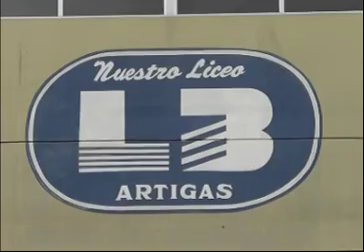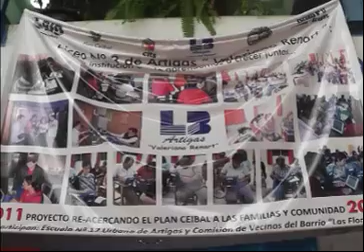07 ana gerez